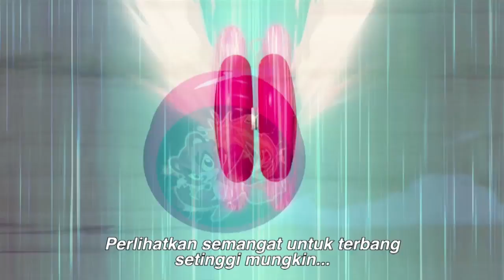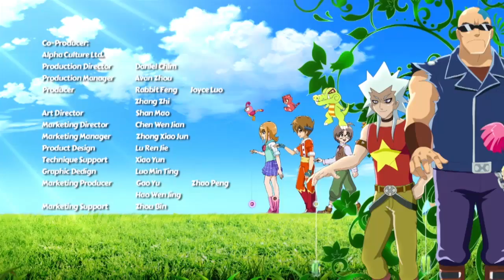Blazing Teens 5: Legendary Warriors Bhs Indonesia Ep. 34/40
Blazing Teens 5: Legendary Warriors, Episode 34. Heart To Heart Battle (Bahasa Indonesia)

by:di